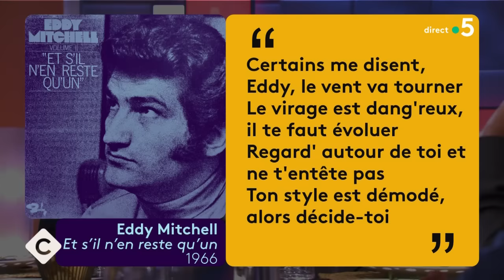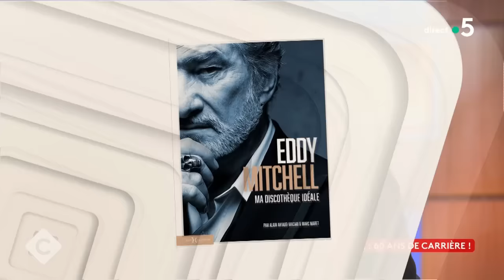Eddy Mitchell : 60 ans de carrière ! - C à vous - 12/10/2023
Et retrouvez-nous sur :
Invité : Eddy Mitchell
• Eddy Mitchell & la dernière séance
• La discothèque idéale de Monsieur Eddy
• Dans les oreilles de Monsieur Eddy
• Eddy Mitchell : 60 ans de carrière !